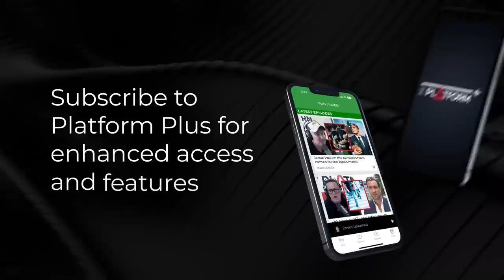Martyn 'Bomber' Bradbury on Carmel Sepuloni & Chris Hipkins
Martyn 'Bomber' Bradbury talks to Sean Plunket about the new Prime Minister Designate Chris Hipkins and Deputy Designate Carmel Sepuloni.

Sean Plunket: 7am - 10am
Michael Laws: 10am - 1pm
Martin Devlin: 1pm - 4pm